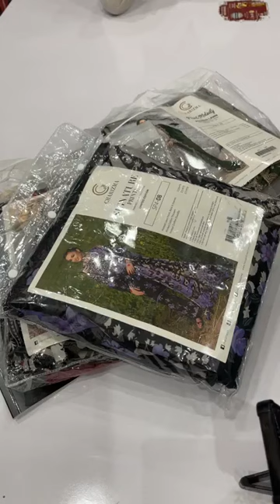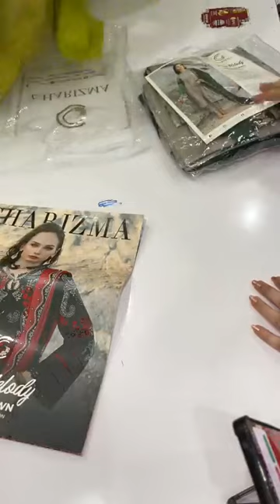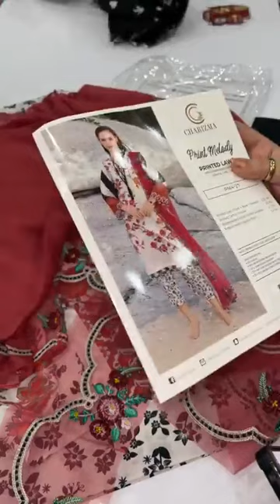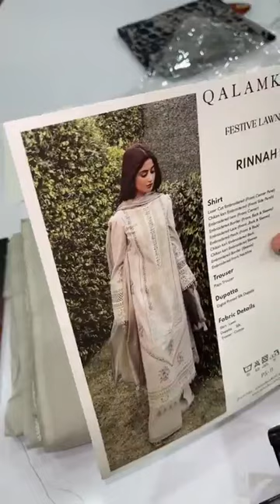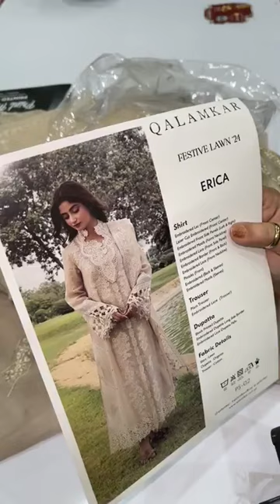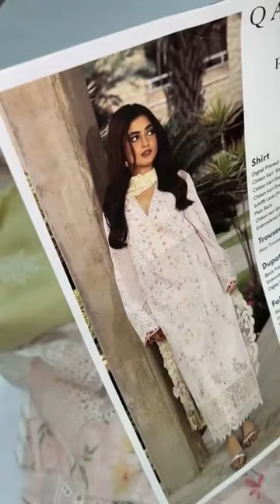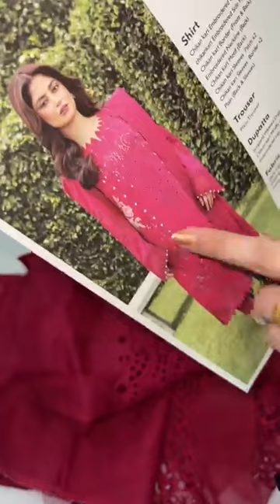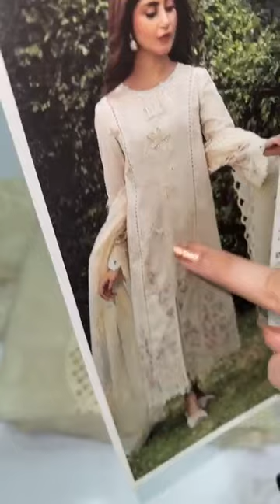Printed & Heavy Embroidered stuff with Shiffon Dupatta | Different variety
This is all about Printed & Heavy Embroidered stuff with Shiffon Dupatta | Different variety | Branded cloths collection | Pakistani Fashion designing
for Women and Kids.

lawn collection
cotton collection